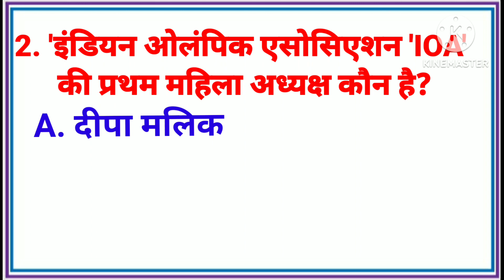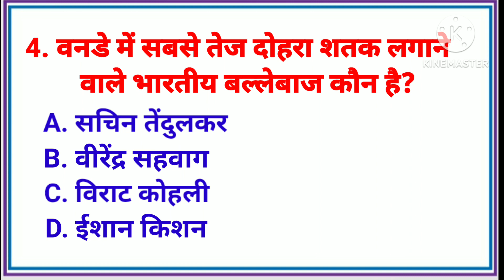gk questions II gk top questions in hindi II gk latest questions II current affairs